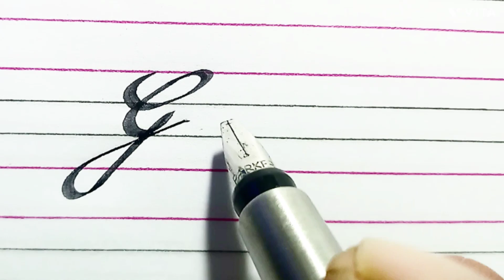|Beautiful Names| Divya, Veer, Gautam, Rohan, Sanvi, Nitin, Gama, |handwriting Practice|calligraphy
Beautiful Names| Divya, Veer, Gautam, Rohan, Sanvi, Nitin, Gama, |handwriting Practice|calligraphy @smarthandwriting